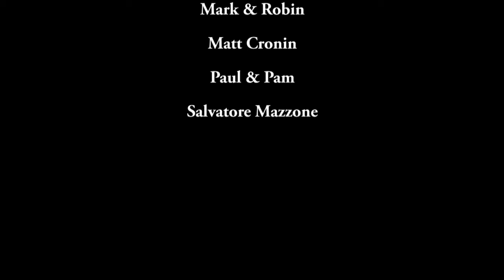Karfagen - Principles And Theory Of Spektra | Sonic Odyssey